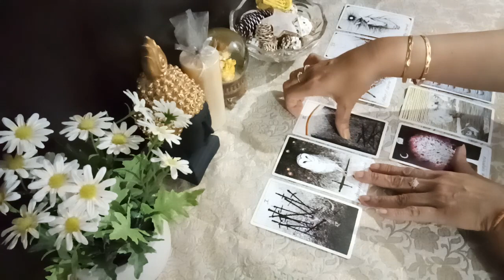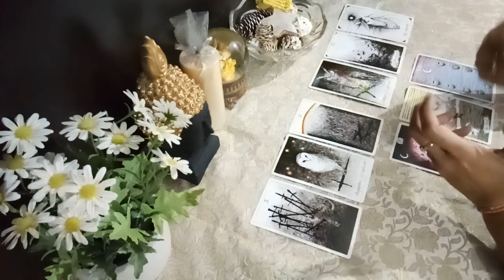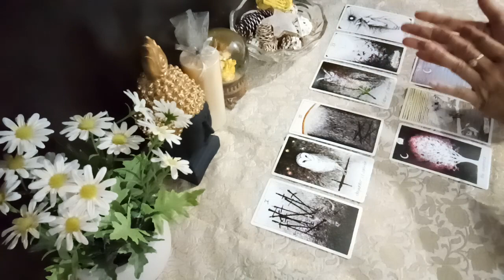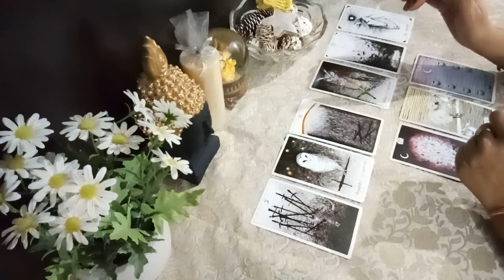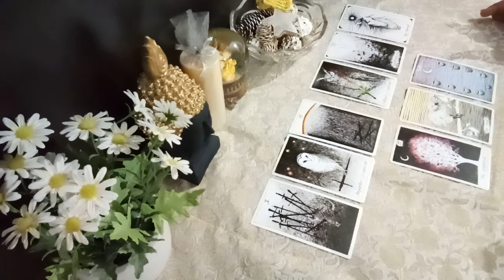Aquarius♒️delt with a brutally painful past & u want to dump it & start your life afresh,what’s next